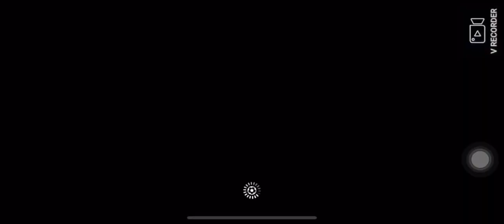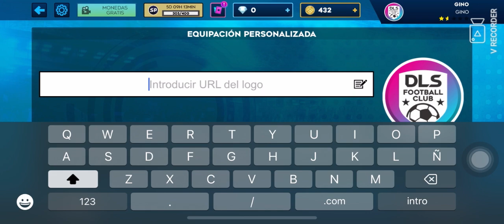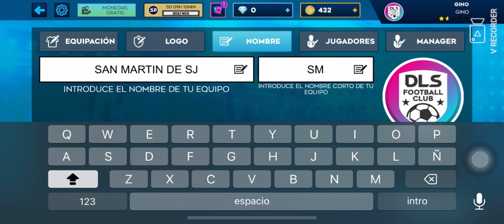Voy a probar el juego de DLS 2024 gama alta en en iOS 11 y Android 10 11 12 ￼